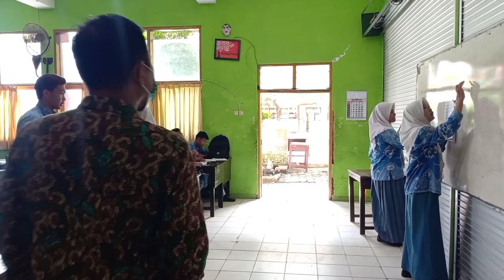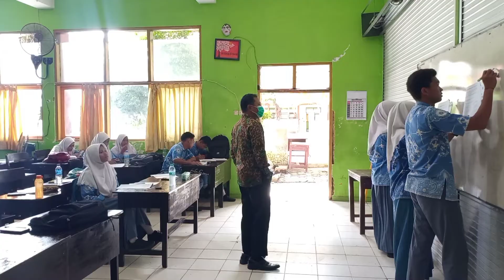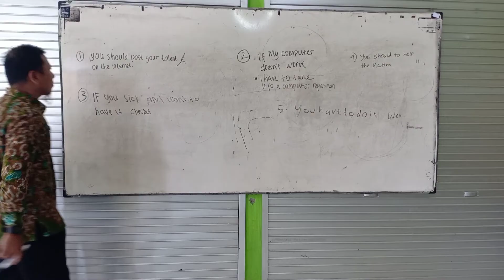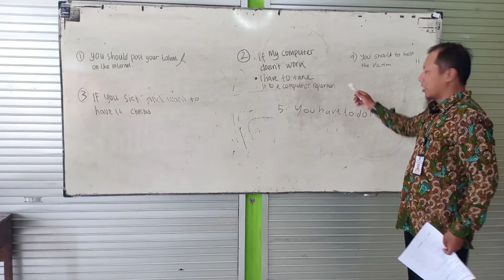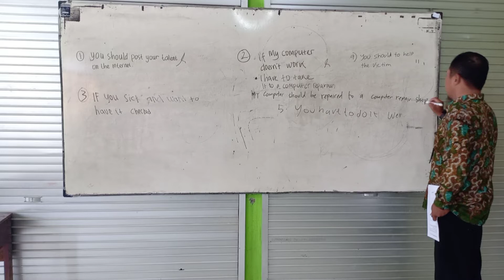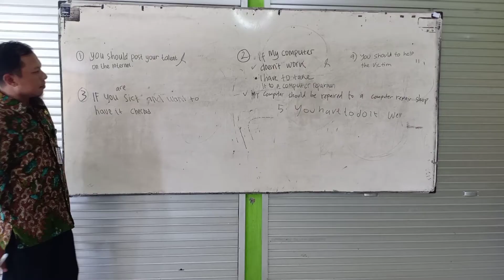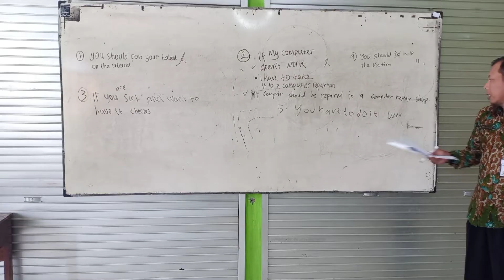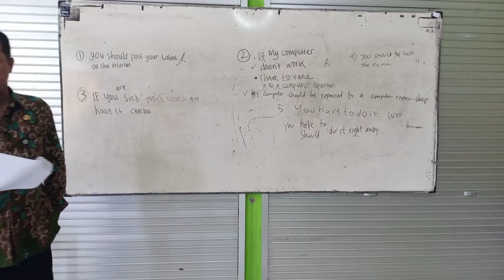Pembahasan Modul Bahasa Inggris Wajib Kelas XII KD 3.5 Hal 21-25 dan KD 3.6 - Modul ada di deskripsi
Link Modul KD 3.5